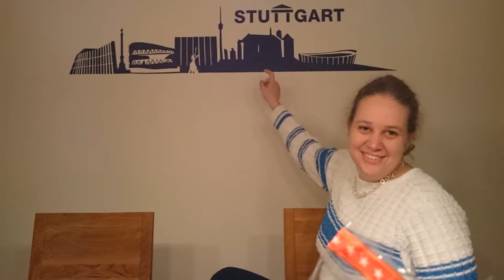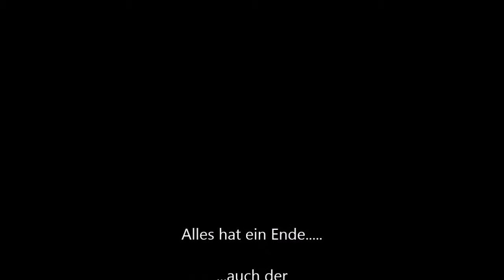Alpintour 2014/2015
Winterurlaub von Regina & Jens